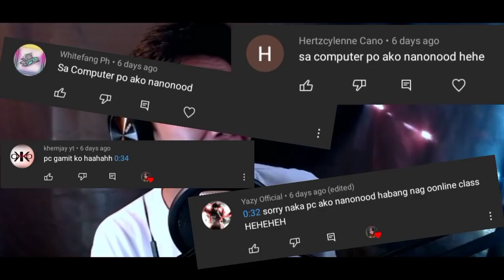DILAT NA DILAT AH | Little Nightmares II - Part 3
SALAMAT SA MGA MAGDODONATE PAMBILING BIGAS KAHIT 5 PESOS OKS NA PAMBILI LIMANG PISONG MANTIKA CHAROT TENCHU ALSO ADD/FOLLOW ME SA IBANG SOCIAL MEDIA ACC KO

FUNNY - COMEDY - JOKES - HORROR